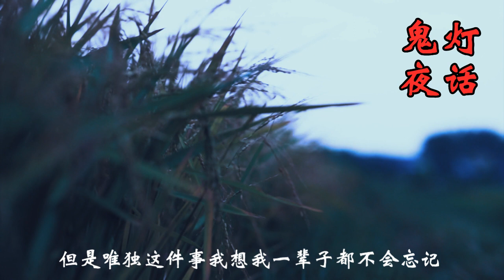【灵异奇闻】荒坟遇诡